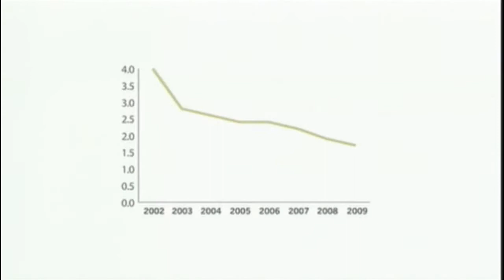Safety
To us it's not about the numbers, it's about sending everyone home safe every single night. As a true builder, planning for safety really is the most important thing we do every day.